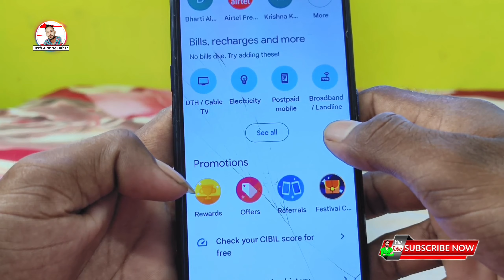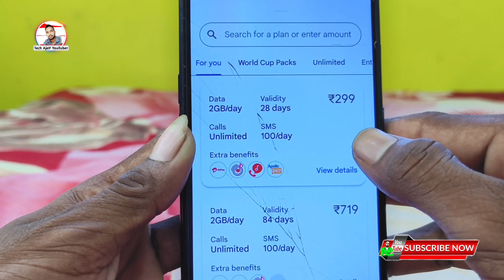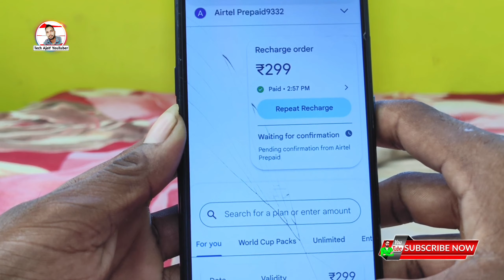Google pay se recharge karke paise kaise kamaye 2024 | Google pay Cashback on mobile recharge